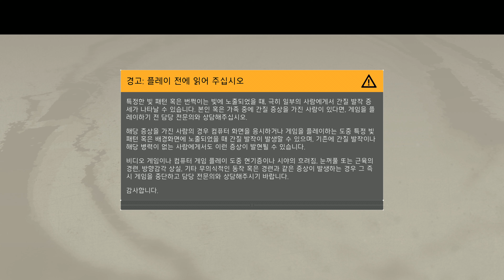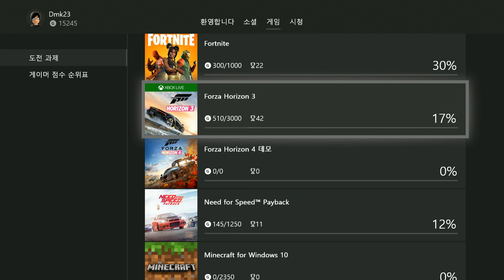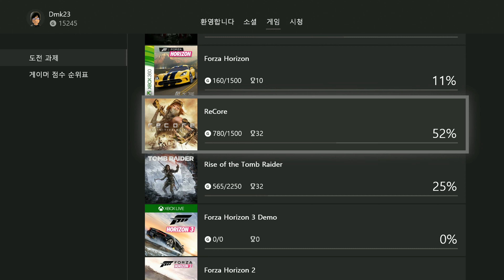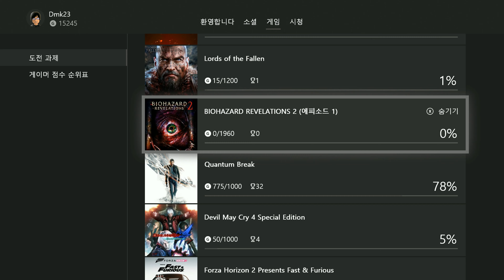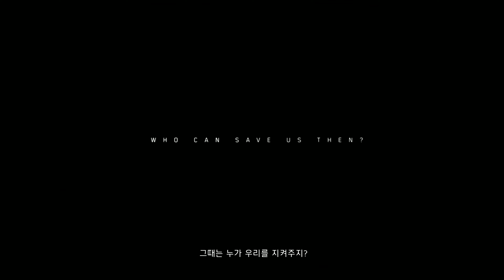디비전 2 #1 데스티니2, 앤썸까지 끝내고 이번엔 워싱턴 DC의 야비군! 데이즈곤 하고 이걸 보니.. 그래 이게 게임이지!